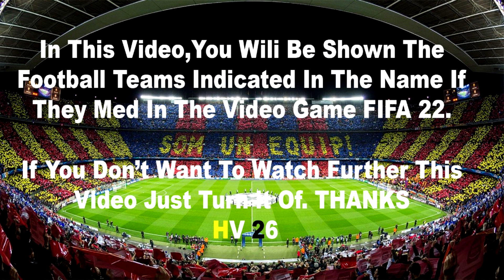PSG - Stade Reims 0-0 Résumé | Ligue 1 Uber Eats - 2022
psg vs reims
psg reims résumé
psg reims aujourd'hui
psg reims 0 0
psg v reims
psg reims direct
psg vs reims aujourd'hui
résumé psg vs reims aujourd'hui
psg vs reims 2022
psg vs reims résumé
psg vs reims resumen
psg vs reims highlights
psg reims zusammenfassung
paris vs reims
paris reims résumé
paris reims aujourd'hui
paris reims 0 0
paris v reims
paris reims direct
paris vs reims aujourd'hui
résumé paris vs reims aujourd'hui
paris vs reims 2022
paris vs reims résumé
paris vs reims resumen
paris vs reims highlights
paris reims zusammenfassung
paris saint germain vs reims
paris saint germain reims résumé
paris saint germain reims aujourd'hui
paris saint germain reims 0 0
paris saint germain v reims
paris saint germain reims direct
paris saint germain vs reims aujourd'hui
résumé paris saint germain vs reims aujourd'hui
paris saint germain vs reims 2022
paris saint germain vs reims résumé
paris saint germain vs reims resumen
paris saint germain vs reims highlights
paris saint germain reims zusammenfassung

Reims vs Paris SG 0-1 | Ligue 1 | Extеndеd Hіghlіghts & All Gоals 2022 HD

PSG vs Reims Live stream Ligue 1
Ligue 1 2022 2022 live match today
PSG vs Reims live stream watch along
Reims vs PSG live en Vivo
PSG vs Reims streaming
PSG vs Reims Ligue 1 2022 live match
PSG vs Reims live today
PSG vs Reims live stream
Reims vs PSG live stream
Reims live stream
PSG live stream
Ligue 1 2022 live stream
PSG vs Reims watch along
Ligue 1 2022 live streaming

PSG vs Reims All Gоals Extеndеd Hіghlіghts 2022
Reims vs PSG All Gоals Extеndеd Hіghlіghts 2022